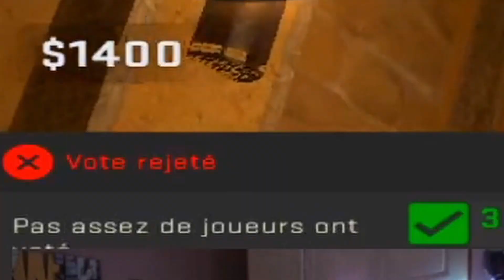Quand tu kick toute ta team sur csgo... 😂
mdrrr c'était marrant